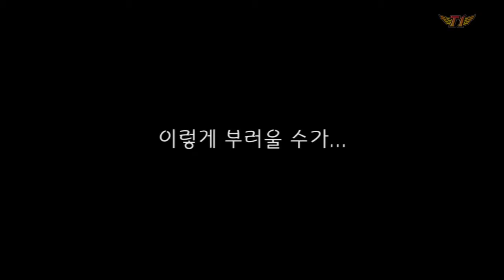[SKT T1 Gaming House] 2014 LOL SKT LTE A 마스터즈 첫 날 S & K 대기실 영상#1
About
eSports Gaming News & Community | iGosu.net
Description
iGosu.net - eSports gaming news website
For Newbie - Be Gosu